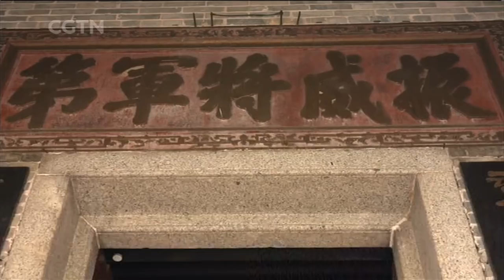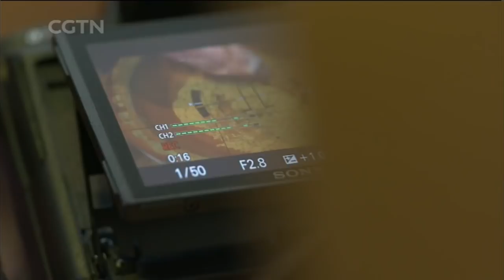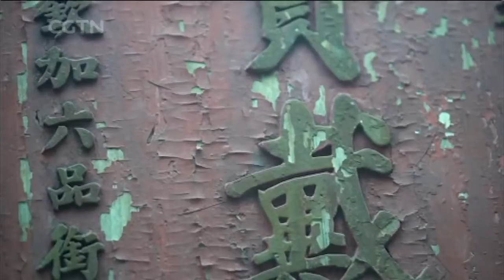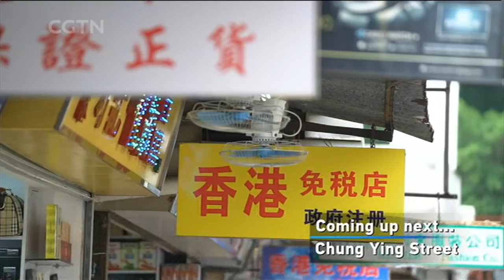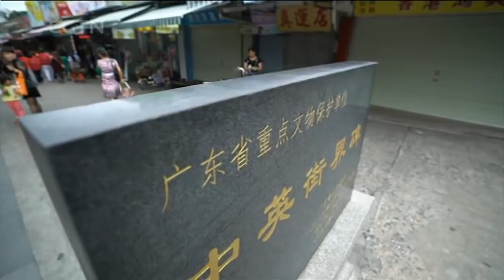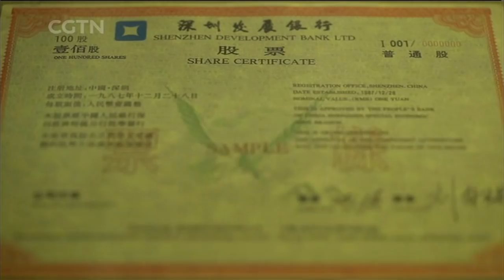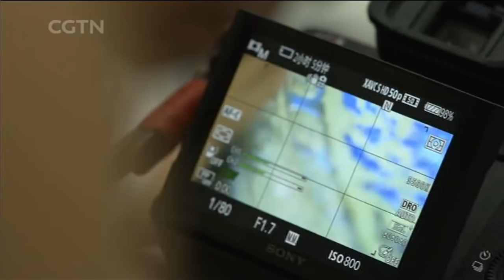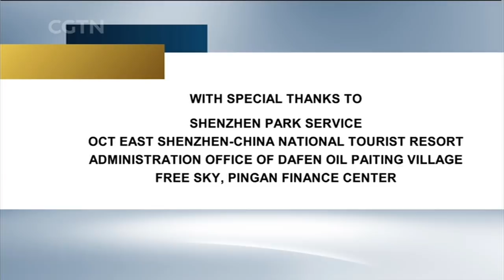Shenzhen: Before and beneath the skyscrapers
From peasant community to international tech and economic powerhouse – Shenzhen is a success story. But there’s much more to explore than its modern exteriors – join Travelogue host Min-Zhui Lee in the first installment of a two-episode special celebrating 40 years of China’s reform and opening-up.